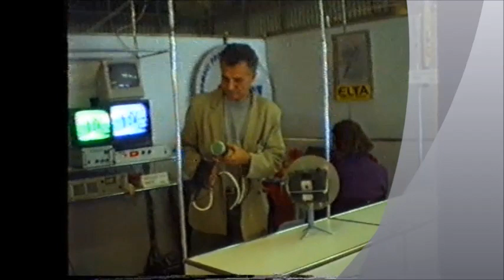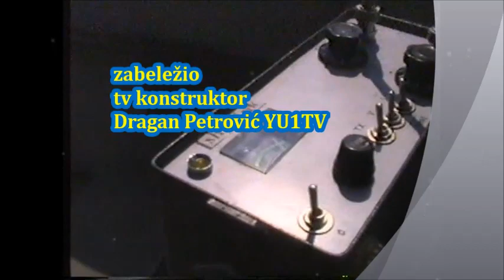Prvi domaći prenosni TV link